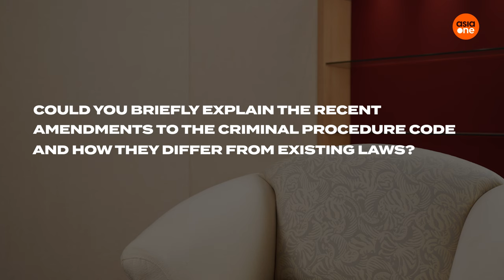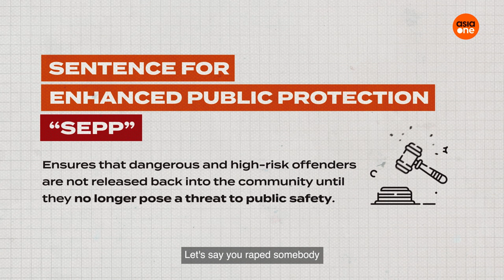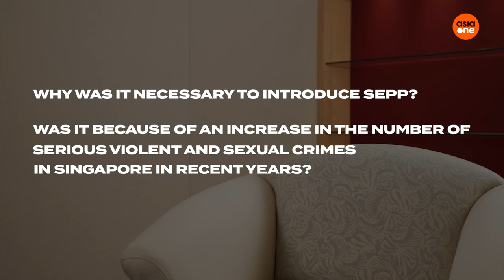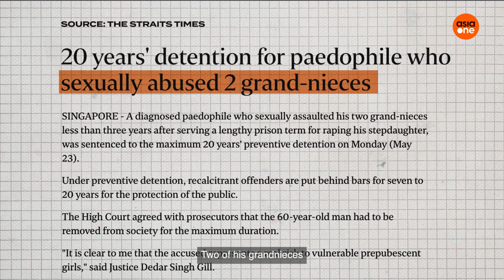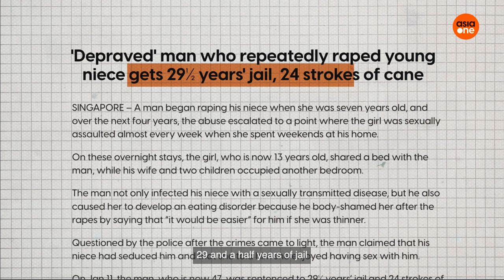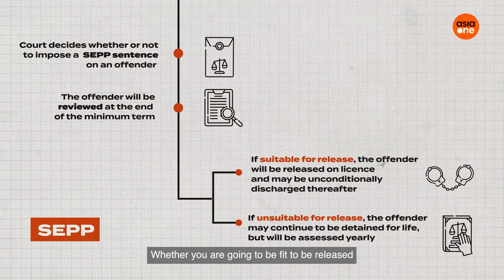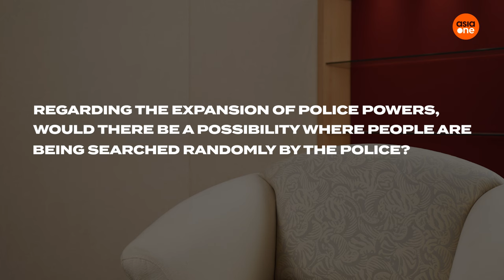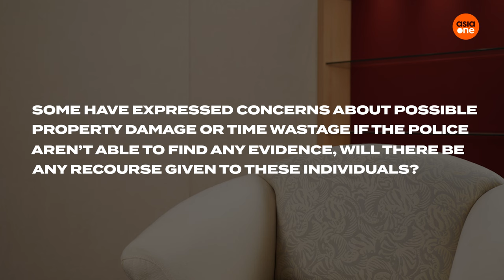Minister K. Shanmugam on enhancing police powers and new sentencing option for dangerous offenders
Minister for Home Affairs and Minister for Law K. Shanmugam sits down with AsiaOne to explain the recent amendments to the Criminal Procedure Code. What are some of these amendments and should the public be concerned?